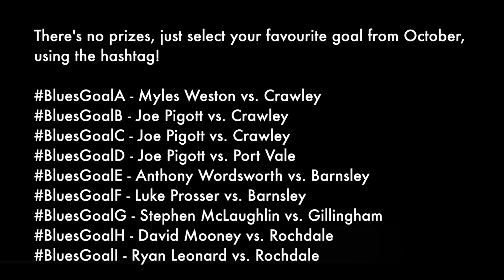Goal of the Month: October 2015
Southend United's official YouTube channel. You can see extended and exclusive videos on Blues Player and all the latest news on our official